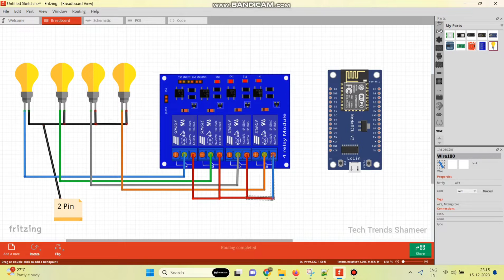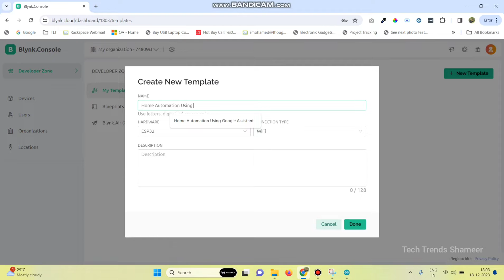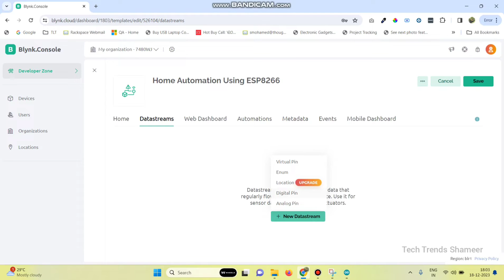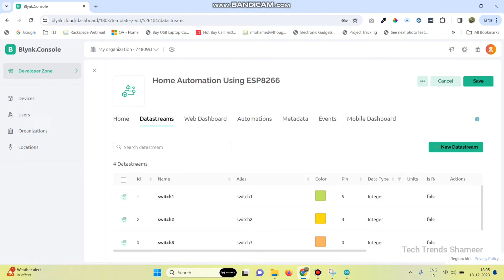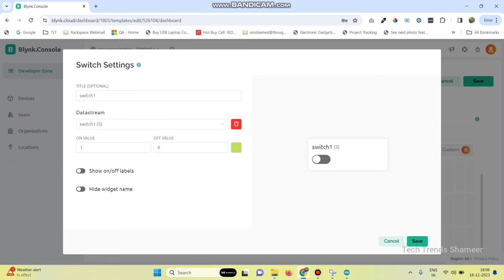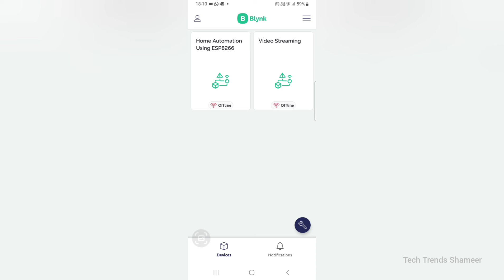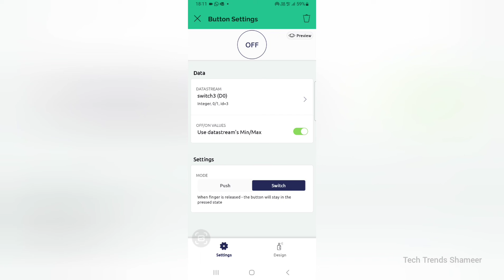Home Automation Using ESP8266 and Blynk IoT | Blynk IoT Projects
𝐃𝐞𝐬𝐜𝐫𝐢𝐩𝐭𝐢𝐨𝐧:

🏡 Elevate your living space into a smart haven with our latest tutorial! Learn how to seamlessly control four bulbs using ESP8266, a 4-channel relay, and the powerful Blynk IoT platform. Dive into the world of home automation, where convenience meets innovation. 🌐💡

🛠️ 𝐊𝐞𝐲 𝐂𝐨𝐦𝐩𝐨𝐧𝐞𝐧𝐭𝐬:

    1. ESP8266 Wi-Fi Module: Your gateway to smart home connectivity.
    2. 4-Channel Relay Module: Seamlessly control up to four bulbs for a fully connected space.
    3. Blynk IoT Platform: Unlock the power of intuitive, app-based control for your smart home.

🌟 𝐖𝐡𝐚𝐭 𝐘𝐨𝐮'𝐥𝐥 𝐋𝐞𝐚𝐫𝐧:

   1. Setting up ESP8266 for Blynk IoT connectivity.
   2. Integrating a 4-channel relay for multi-bulb control.
   3. Creating a customizable Blynk app interface for easy bulb management.
   4. Elevating your living space with the magic of DIY home automation.

📈 𝐁𝐞𝐧𝐞𝐟𝐢𝐭𝐬:

    1. Effortlessly control and customize the lighting in multiple rooms.
    2. Experience the convenience of smart home living with ESP8266 and Blynk.
    3.Explore the endless possibilities of expanding your Blynk-powered home automation system.

Ready to turn your home into a smart oasis? Hit play now and embark on the journey of DIY home automation with ESP8266, a 4-channel relay, and the magic of Blynk IoT.

Have questions or need assistance? Drop them in the comments below! 👇

Let's make your home smarter, one tutorial at a time! 🏡🔧